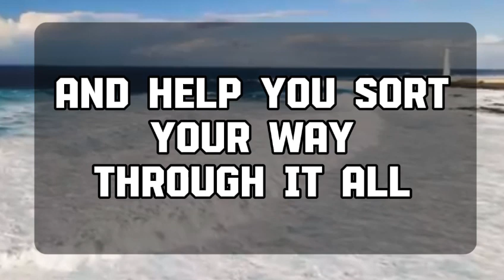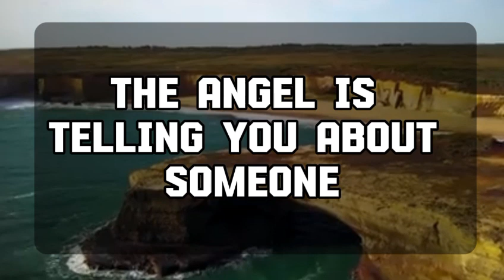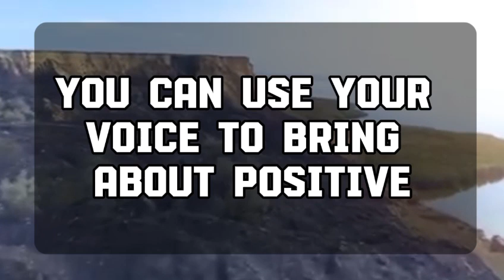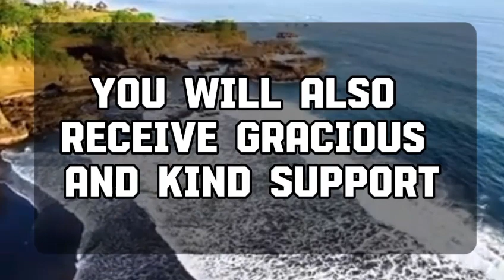Angel message: Your agreement with reality defines your .. 💌 God message || Universe message